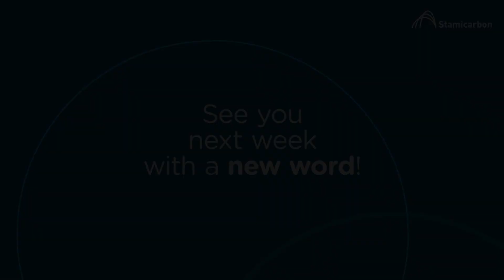Corrosion in high-pressure urea equipment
Corrosion is the gradual degradation of materials due to process or atmospheric factors.

In urea plants, corrosion can shorten the lifetime of the most critical equipment and piping and increase the need for repairs and maintenance.

Watch our Principal Engineer Alex Scheerder talk about corrosion in high-pressure urea equipment in this video.